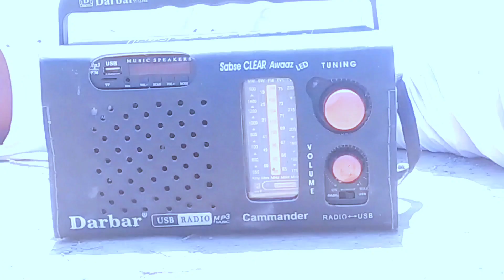ফকিরের এজেন্ট || কমেডি ভিডিও | শুভাশিস ব্যানার্জি কমেডি মুভি সিন